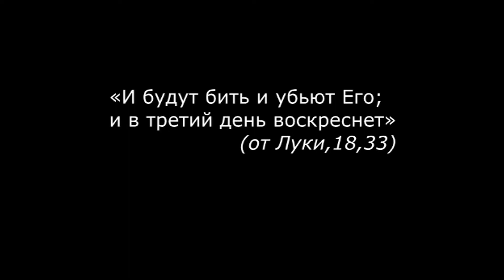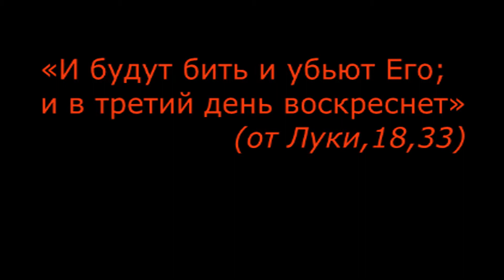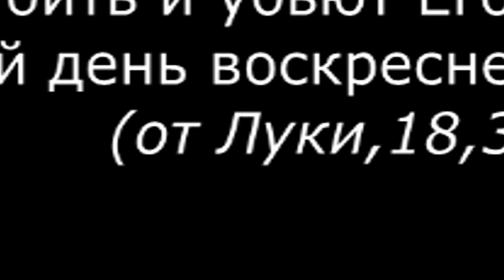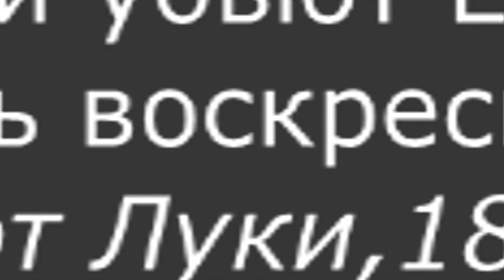И.Г.Соколов Прелюдия №24. "Евангельские картины", живопись К.Сутягин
Рассказ композитора о произведении "Евангельские картины " и о каждой прелюдии можно прочитать в предисловии к нотному изданию
"Евангельские картины" И.Г.Соколова легли в основу конкурсной программы Международного конкурса пианистов "Земля и Небо"
Музыка Ивана Соколова старается проникнуть в тайну всей жизни Сына Человеческого. Константин Сутягин увидел продолжение тех далеких евангельских историй в самых обыденных событиях наших дней. Музыка и живопись объединяют время — и мы чувствуем неразрывную связь Евангелия с нашей повседневной жизнью. Так, благодаря необычному и яркому тандему композитора и художника, на свет появилось уникальное произведение, объединяющее музыку и живопись.